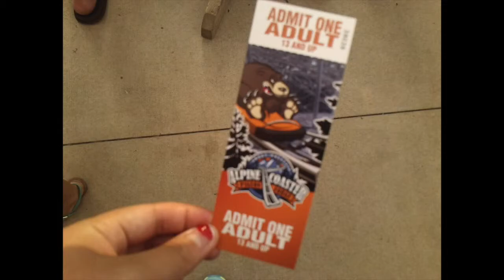NO BRAKE!! NO BUMP!! HAMMER DOWN!!! - Alpine Coaster, TN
Plan on visiting Pigeon Forge, TN?? ... then you should definitely check out the Alpine Coaster!!! One of my favorite things!! It's so much fun and you won't be sorry!! Went on this twice!! The ride lasts about 7 mins total - 5 mins going up, 2 mins going down.

Just remember the 3 rules...
1) NO  BRAKE
2) NO  BUMP
3) HAMMER DOWN!